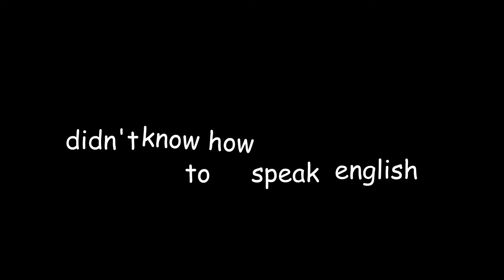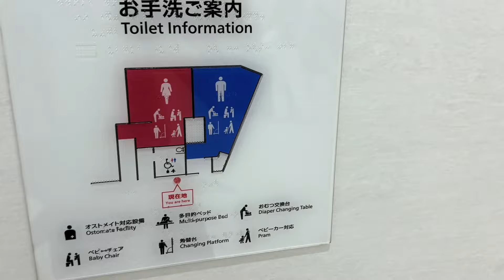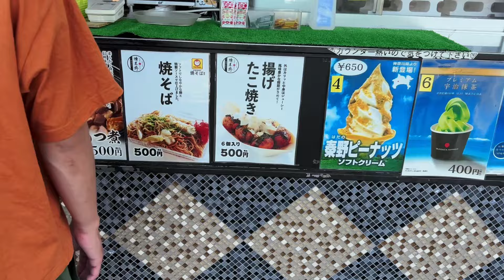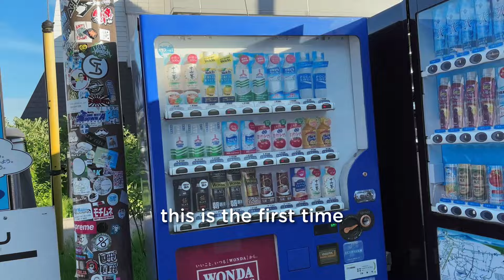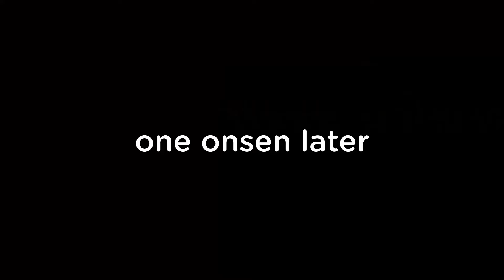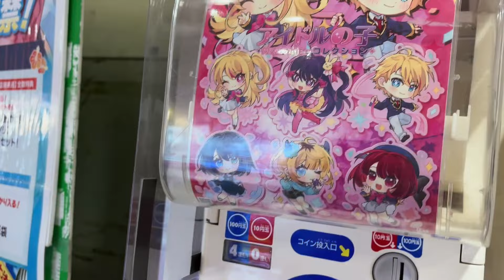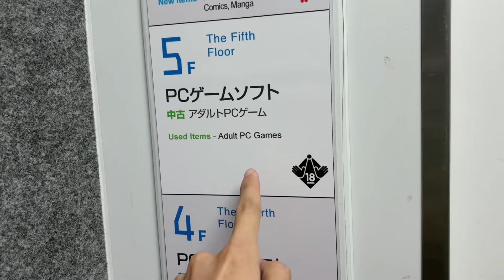I went to Japan but my tour guide didn't speak English?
Hello everyone, I hope you enjoyed this video (which had seriously 300 different videos).